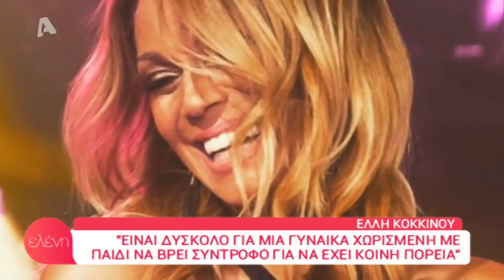ΕΛΛΗ ΚΟΚΚΙΝΟΥ στην "ΕΛΕΝΗ" Alpha 27.6.2019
Follow Elli